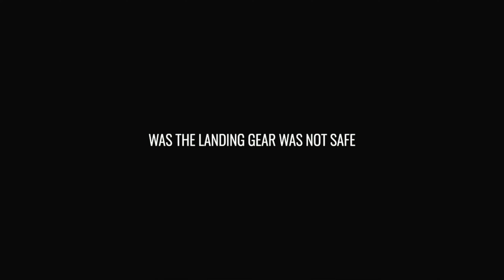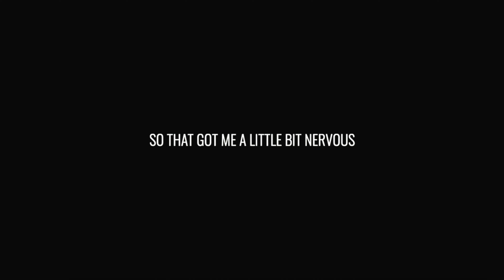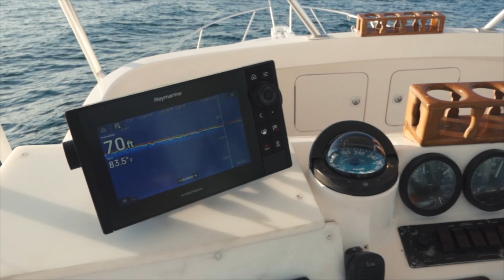Catching Giant Fish in Guatemala | GOLIATH FISHING